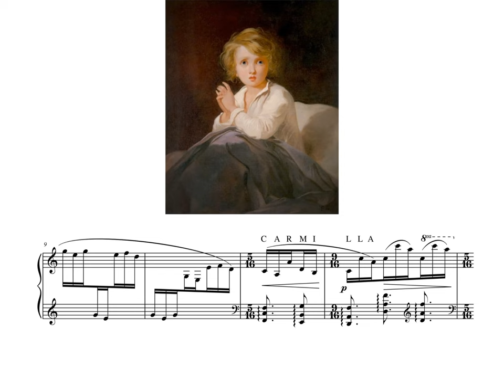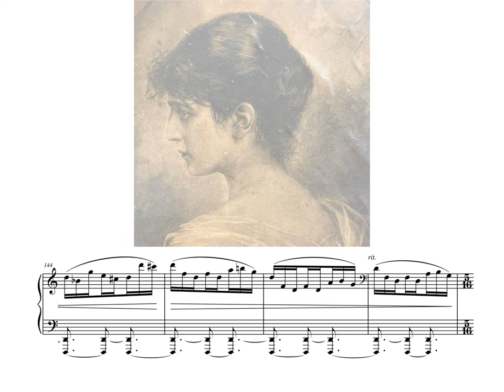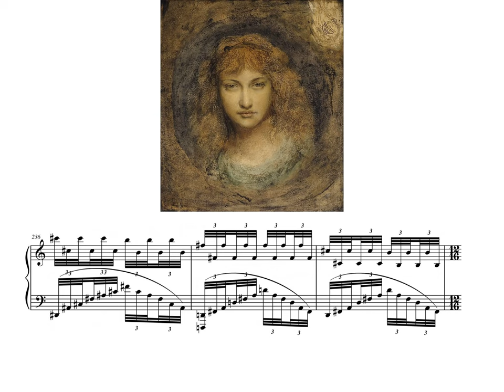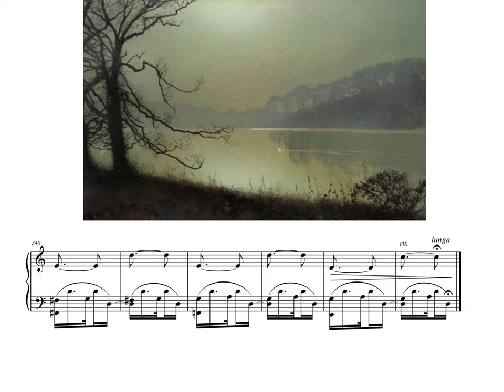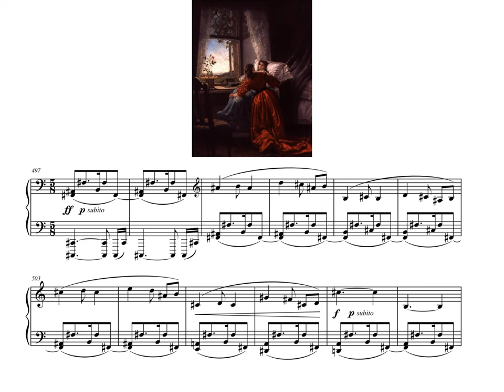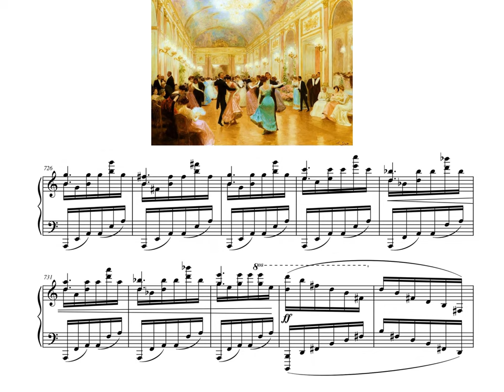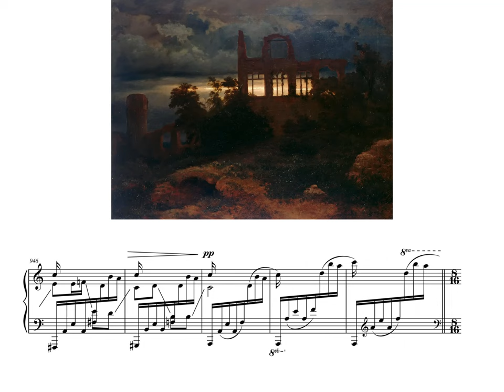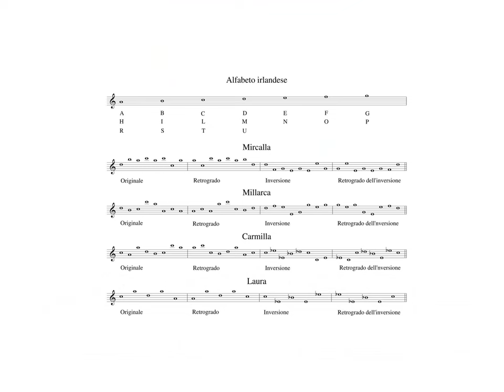Alessandro Cuozzo - Carmilla Op. 65 (based on a tale by Sheridan Le Fanu) [score video]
Carmilla is based on the same tale written by Irish Sheridan Le Fanu in 1872. It is a choreographic poem for piano divided into 14 scenes.
The musical themes of the main characters, Carmilla and Laura, arise from the letters that make up the Irish alphabet, while the use of the melodic transformations of inversion, retrograde and retrograde of inversion allow not only to highlight their multiple psychological facets, but also to imitate a peculiar feature of one of the two girls: to anagram her name. Carmilla, in fact, a beautiful and magnetic vampire who inspired Bram Stoker in 1897 in the writing of his famous novel Dracula, appears in the succession of the story with the names of Mircalla and Millarca because she was imprisoned in those letters.
Scene 1 "Vision" 00:00
When she was six, Laura had a vision of a very beautiful girl in her bedchamber during the night. Suddenly her throat is pierced and the visitor vanishes because of her screams.

Scene 2 "Moonlight" 02:18
Twelve years later, during a full moon night, while Laura is in the garden with the housekeepers and her father, a carriage leaves the road right in front of her castle. The wayfarers are an elegant lady and her daughter who fainted from the blow. After the first aid, the lady tells she has urgent chores to attend to, so Laura's father offers to host her daughter until she returns. The lady accepts the courtesy and confides to the kind gentleman that her daughter is in poor health and prone to nervous breakdowns. So the mysterious woman leaves in full fury, leaving her daughter there.

Scene 3 "Recognize each other" 08:07
Carmilla is very beautiful and is more or less the age of Laura, who is delighted by the visit, also because it reminds her very much of the same person who appeared many years before in her room. Carmilla and Laura immediately form a strong bond.

Scene 4 "Ecstasies of passion" 10:24
Carmilla shows Laura a lot of affection and unusual tenderness, an ardor that both embarrasses and attracts  her friend.

Scene 5 "Twin image" 15:44
When a shipment of restored heirloom paintings arrives, Laura finds a portrait of her ancestor, Mircalla, Countess Karnstein, dated 1698. The portrait resembles Carmilla exactly, down to the mole on her neck. Carmilla suggests that she might be descended from the Karnsteins, like Laura.

Scene 6 "Last moonlight together" 16:54
During the moonlight the two girls go out for a walk. Carmilla kisses Laura who rejects her.

Scene 7 "Dream" 18:11
Laura dreams of a large, cat-like beast entering her room. The beast springs onto the bed and Laura feels something like two needles, an inch or two apart, darting deep into her breast. The beast then takes the form of a female figure and disappears through the door without opening it.

Scene 8 "Unknown malaise" 19:41
Laura's health declines, and her father has a doctor examine her. He finds a small, blue spot, an inch or two below her collar, where the creature in her dream bit her, and speaks privately with her father, only asking that Laura never be unattended.

Scene 9 "An old friend" 25:10
Laura and her father meet general Spielsdorf, their friend.

Scene 10 "A strange tale" 26:40
At a costume ball, with his pretty niece meet a very beautiful young woman named Millarca and her enigmatic mother. His niece is immediately taken with Millarca. The mother, warned by a mysterious man pale as death, says she has to go away on urgent business. She asks that Millarca be allowed to stay with them for three weeks. They accept, but niece's health declines and the general calls a doctor who says him that she Is a victime of a vampire. During a night the general hides in his niece's room and sees Millarca appear. He tries to kill her with the sword, but he can't. The niece dies at dawn.

Scene 11 "Among the abandoned ruins" 34:34
Arrived at the abandoned village of Karnstein, the general asks a woodman where is the tomb of Mircalla Karnstein. The woodman says the tomb was relocated long ago by a Moravian nobleman who vanquished the vampires that haunted the region.

Scene 12 "Apparition" 36:58
While the general and Laura are alone in the ruined chapel, Carmilla appears. The general recognize Mircalla and he attacks her with an axe. Carmilla disarms the general and disappears. The general explains that Carmilla is Millarca, both anagrams for the original name of the vampire Mircalla.

Scene 13 "Death" 38:14
With the help of Baron Vordenburg, they find Mircalla's hidden tomb. She is immersed in blood with heart beating and opened eyes. A stake is driven through her heart, and she gives a corresponding shriek; then, her head is struck off. Her body Is burned and the ashes are thrown into a river.

Scene 14 "Nostalgic memory" 40:07
Laura's father takes his daughter on a year-long tour through Italy to regain her health but, back home, she still imagines hearing Carmilla's footsteps behind the door.